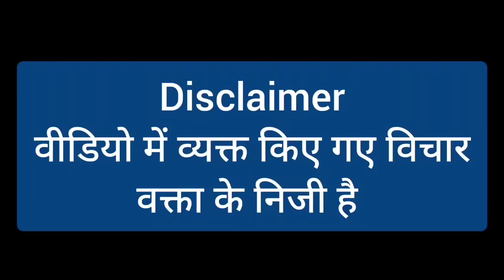दिल्ली की छात्रा ने खोली बृजभूषण की कुं*डली,मोदी शाह हुए परेशान! Wrestlers Protest,Brijbhushan Singh